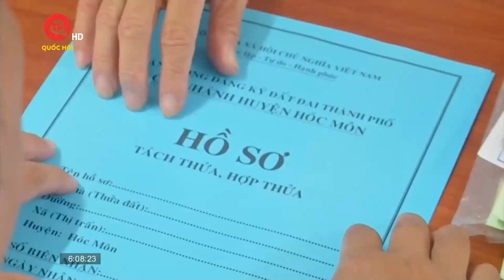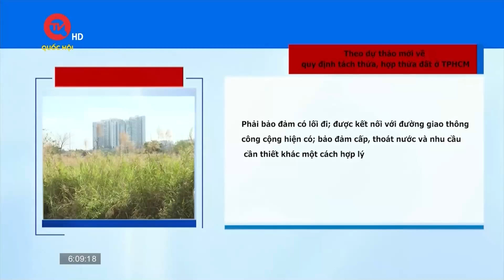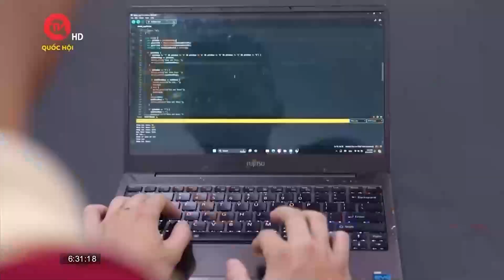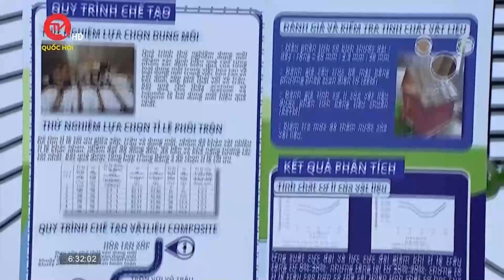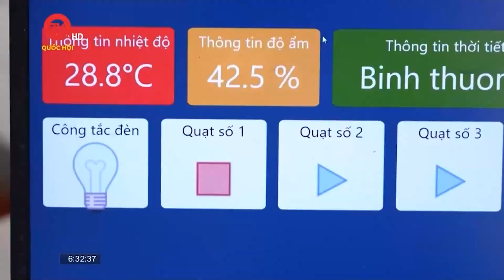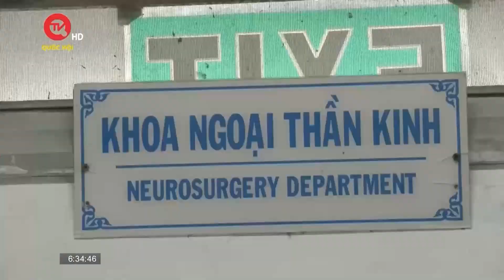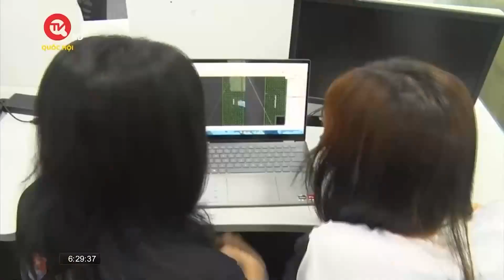TPHCM xét xử vụ án Trương Mỹ Lan giai đoạn 2 trong sáng nay 19/9 | Truyền hình Quốc hội Việt Nam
Truyền hình Quốc hội Việt Nam | Theo kế hoạch, sáng 19/9, TAND TPHCM sẽ xét xử giai đoạn 2 vụ án xảy ra tại Công ty cổ phần Tập đoàn Vạn Thịnh Phát và Ngân hàng TMCP Sài Gòn (SCB). Ở phiên tòa này, Trương Mỹ Lan cùng 33 bị can hầu tòa với các tội danh: Lừa đảo chiếm đoạt tài sản, Rửa tiền, Vận chuyển trái phép tiền tệ qua biên giới.